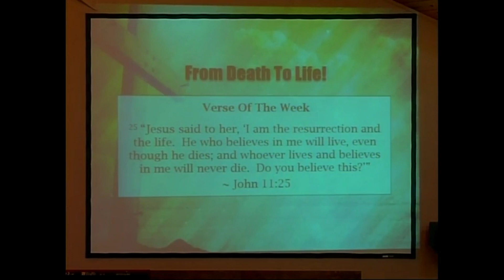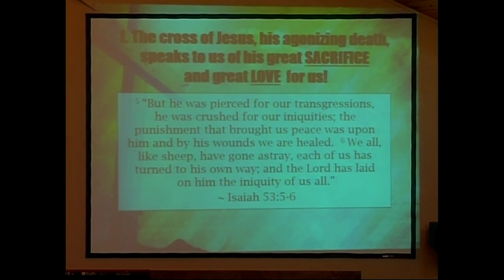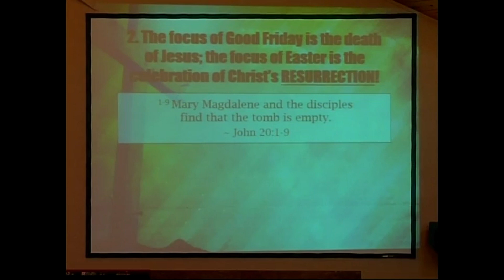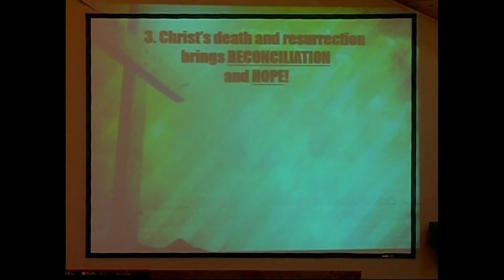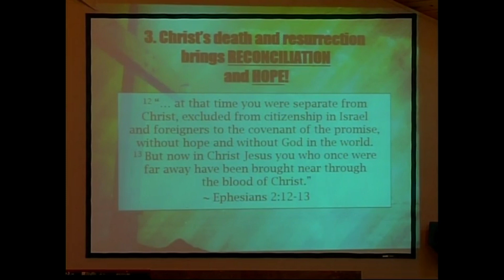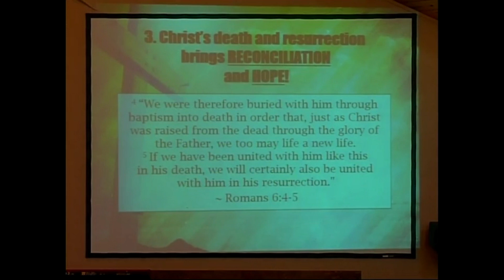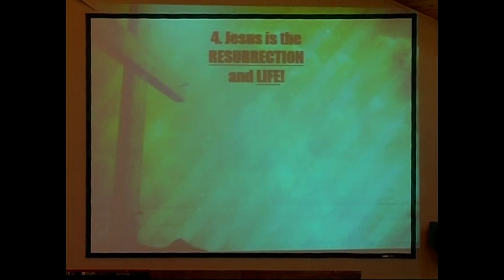Easter Sunday - From Death to Life!